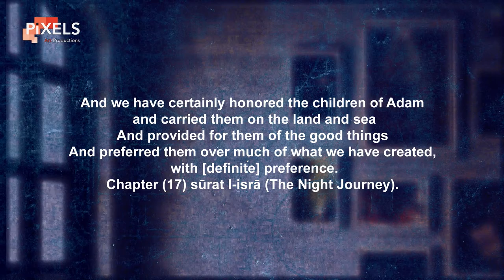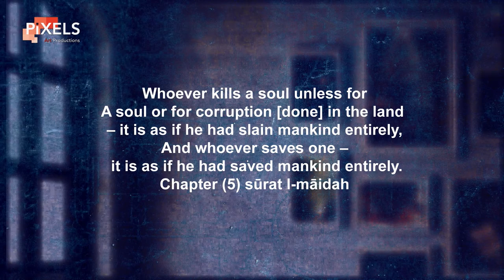Hey Human, YOU ARE VALUABLE.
And We have certainly honored the children of Adam and carried them on the land and sea and provided for them of the good things and preferred them over much of what We have created, with [definite] preference. Chapter (17) sūrat l-isrā (The Night Journey)
Whoever kills a soul unless for a soul or for corruption [done] in the land – it is as if he had slain mankind entirely. And whoever saves one – it is as if he had saved mankind entirely. Chapter (5) sūrat l-māidah